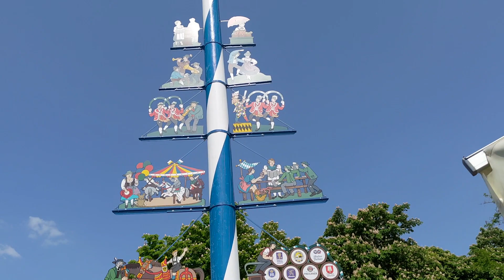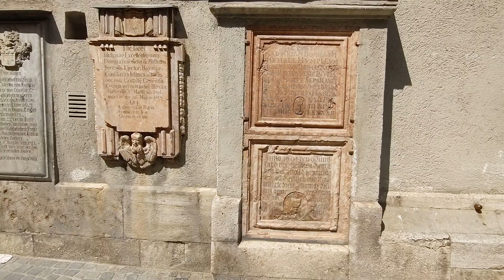A Walk in Munich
A short walk to city center (Marienplatz) in Munich, Germany